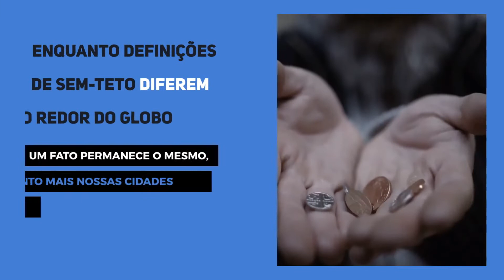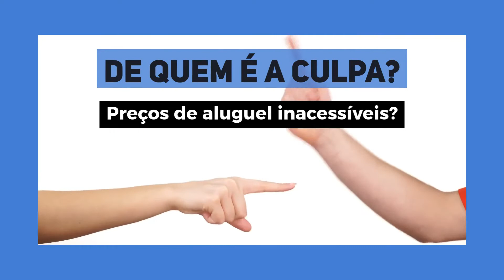Os números de sem-teto em todo o mundo estão a crescer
Os números de sem-teto em todo o mundo estão a crescer, e estima-se que chegue a cerca de 150 milhões. Na semana passada, Marcelo Rebelo de Sousa, presidente de Portugal, anunciou o novo desafio que o país tem pela frente: acabar com definitivamente com os sem-teto até 2023. No território continental de Portugal, há mais de 4000 sem-teto, 1500 vivendo nas ruas.

O que você acha dessa medida que Portugal quer adotar?
O Presidente de Portugal disse que esta missão é desafiadora, mas não impraticável, você acha que Portugal será capaz de atingir a meta de 2023?
Como você descreve a a situação dos sem-teto no Brasil?